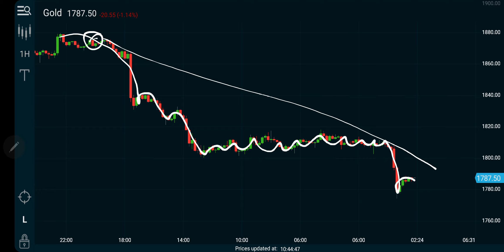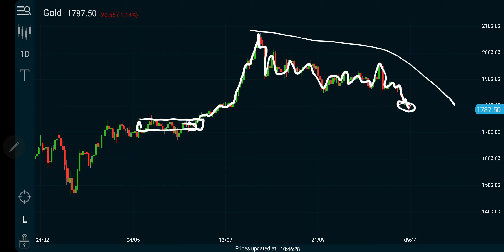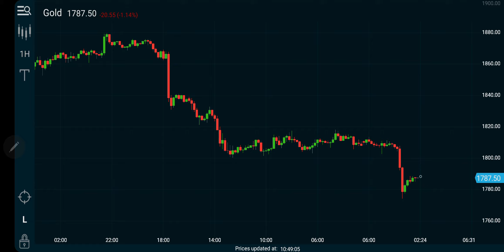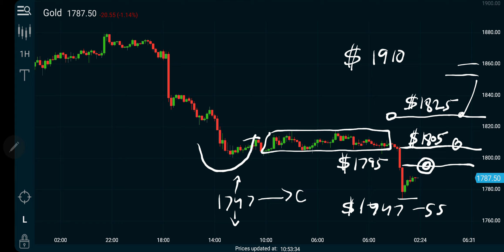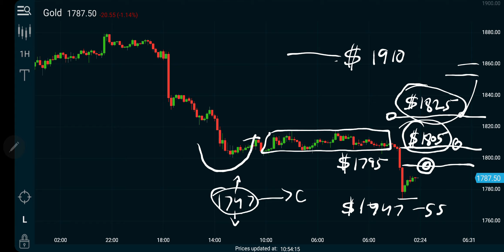Gold USD Weekend Forecast 29112020 | Technical Analysis | Spot Market | Trading Strategy